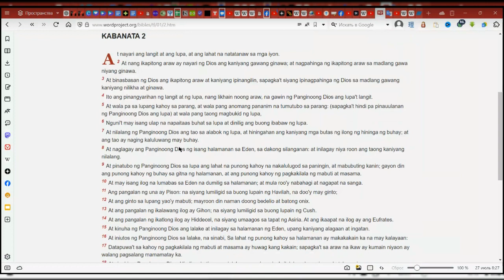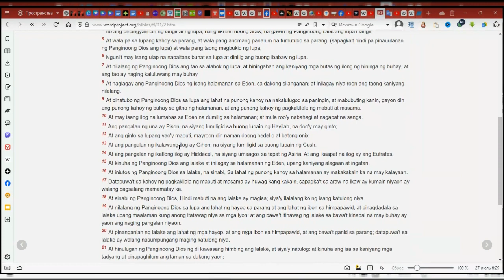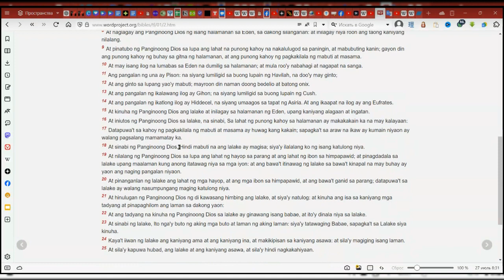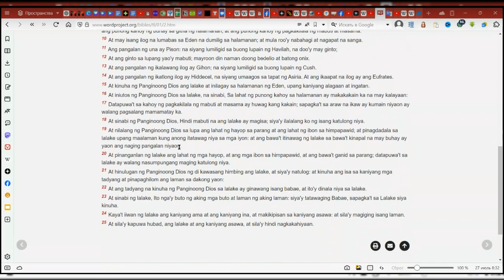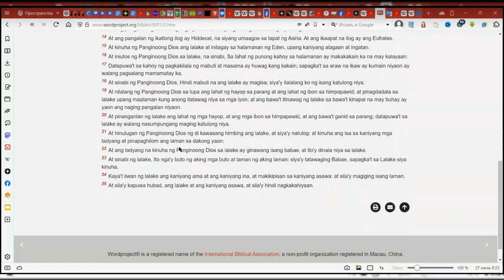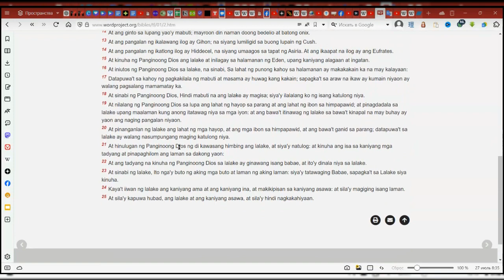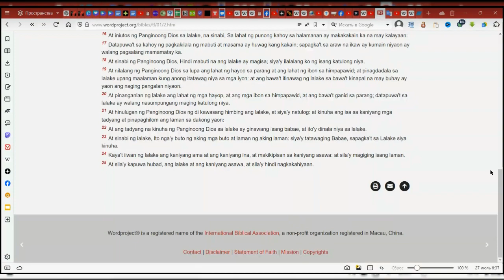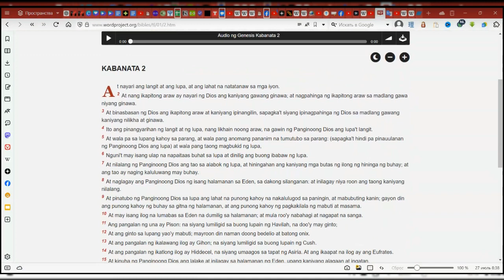"Discovering the Wisdom of Genesis 2 in Tagalog!"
📖✨🇵🇭 Exploring the sacred text in a new language brings a fresh perspective and deeper understanding. Have you ever read Genesis 2 in Tagalog or another language? Share your thoughts! tagalogreading spiritualjourney 🌟